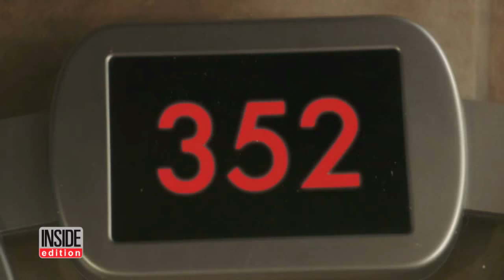Mama June Who Once Tipped The Scale At 400lbs To Undergo Weight-Loss Surgery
Mama June is preparing to show off her new look following weight loss surgery. The big reveal will take place on her new reality show, Mama June: From Not to Hot, airing on WE tv next month. The trailer for the show has just been released, showing the Here Comes Honey Boo Boo star's struggle to lose weight. "When I'm done, I'm not even going to recognize my own self in the mirror," the 37-year-old mother says prior to the surgery in the trailer.